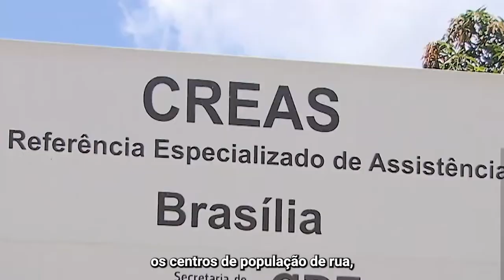3 dicas sobre políticas de assistência social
A ex-ministra do Desenvolvimento Social e Combate à Fome, Márcia Lopes, traça um panorama sobre o que significam as políticas de assistência social para o conjunto da população.